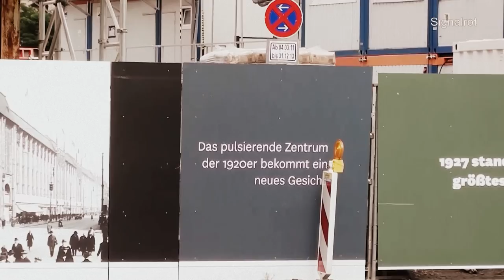Baustelle ehem. Wertheim am Leipziger Platz Berlin. Juli 2012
Das Wertheim Leipziger Straße, später auch Wertheim Leipziger Platz genannt, wurde als das schönste Kaufhaus Deutschlands bezeichnet. Das Haus stand mit dem Warenhaus Tietz am Alexanderplatz (begonnen 1904) und dem späteren KaDeWe (Kaufhaus des Westens) am Wittenbergplatz im Wettbewerb. Die Kaufhausgründer Rudolph Karstadt, Adolf Jandorf, Hermann Tietz und Georg Wertheim hatten die amerikanische Erfindung des großen Warenhauses der 1850er Jahre nach Deutschland geholt.
Das Wertheim-Haus am Leipziger Platz wurde in den Jahren 1896 bis 1906 (I. bis III. Bauabschnitt) nach Plänen von Alfred Messel gebaut; der IV. Bauabschnitt (1911/1912) stammte von Heinrich Schweitzer. Die Grundstückfläche des Kaufhauses von 27.000 m² reichte in der Tiefe bis hin zur Voßstraße. Für den Erweiterungsbau lieferte die Kaiserliche Majolika-Manufaktur Cadinen Baukeramik , die Fliesen schmückten die Wände und Brunnen des Sommergartens; zur Einweihung kam Kaiser Wilhelm II. Ein V. Bauabschnitt von Eugen Schmohl und Paul Kolb folgte 1925/26. Die Hauptfront an der Leipziger Straße hatte eine Länge von 240 Metern, zusätzlich weitere 90 Meter am Leipziger Platz. Das Haus übertraf alle bisherigen deutschen Kaufhäuser und war mit 112.000 m² Nutzfläche und 70.000 m² Verkaufsfläche das größte Warenhaus Europas. Ähnlich groß sind das mehrfach vergrößerte KaDeWe (1920: 24.000 m², 2008 ca. 61.000 m²) und das Kaufhaus Harrods in London (62.705 m²). Bei den Luftangriffen der Alliierten auf Berlin wurde der Wertheim-Komplex Ende November 1943 zum Teil zerstört. Die Bausubstanz war ausreichend, um es nach dem Zweiten Weltkrieg wiederherzustellen, aber die im damaligen Ostsektor Berlins stehenden Wertheim-Häuser wurden enteignet. Der Abriss der Ruine erfolgte 1955/1956.
In den ehemaligen Tresorräumen des Kaufhauses befand sich von 1991 bis zum vollständigen Abriss des Gebäudes im Jahr 2005 der Technoclub Tresor.
(Wikipedia)